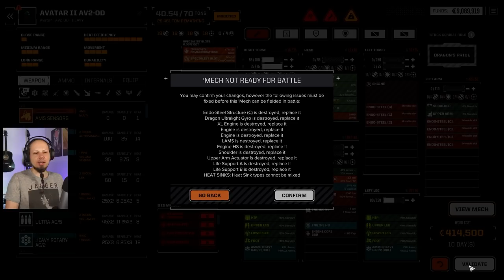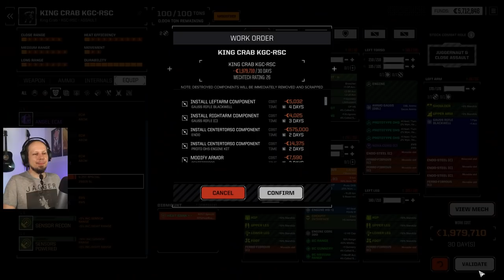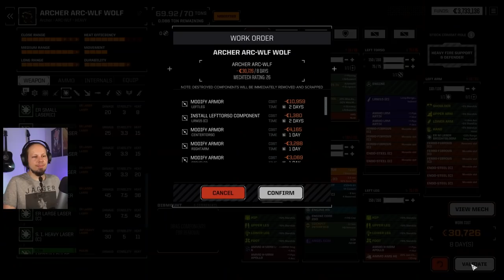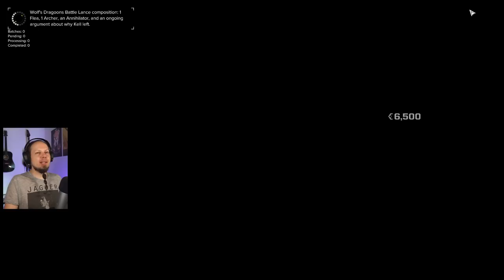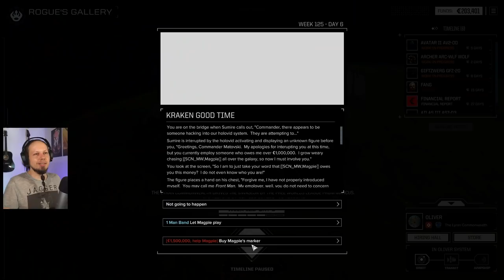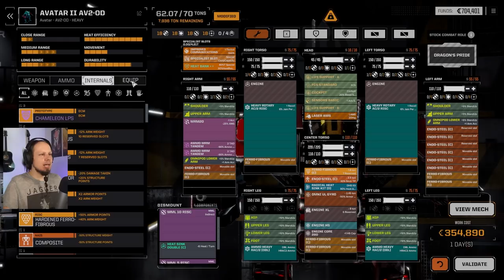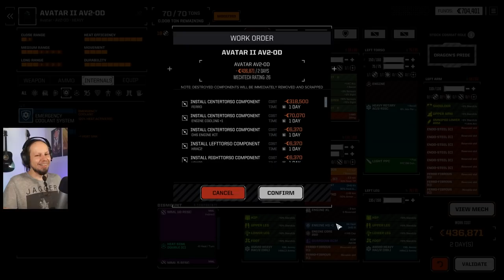Rebuilds and new Mechs - Battletech Modded / Roguetech Battle Armor Playthrough Episode 75